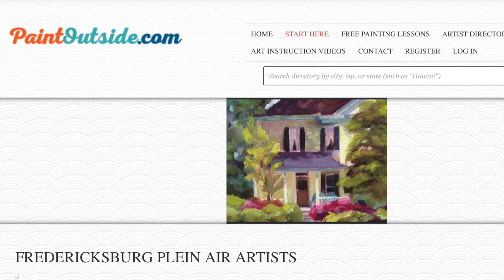Fredericksburg’s beauty captured by local artists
Have you noticed artists gathering on Wednesday mornings at many of Fredericksburg's beautiful scenic locations? In this week's edition, Bill talks with Patty O'Brien, who is the organizer of the Fredericksburg Plein Air Artists group. This group meets Wednesday mornings at different scenic locations to paint the natural beauty of this area.  For more information about this group, see the Facebook page @Fredericksburg Plein Air Artist or Patty O'Brien's web page at pattyobrienart.com.  For more information about events in and around Fredericksburg, see our website at VisitFred.com.